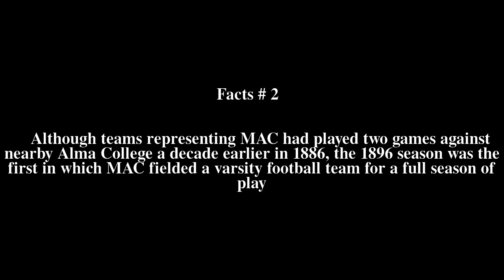1896 Michigan Agricultural Aggies football team Top # 5 Facts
1896 Michigan Agricultural Aggies football team Top # 5 Facts